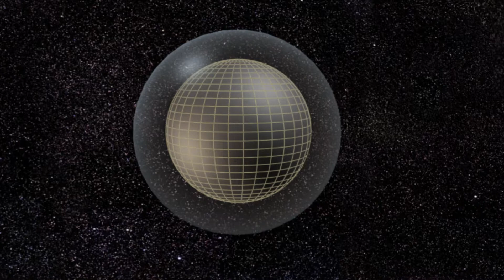othergame : trailer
Trailer/bande annonce du démarrage du groupe OTHERGAME